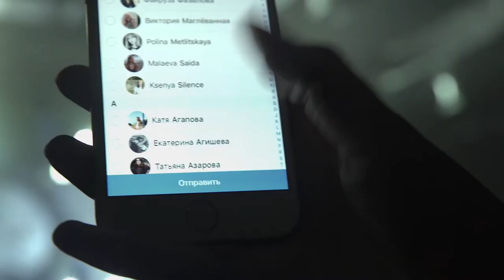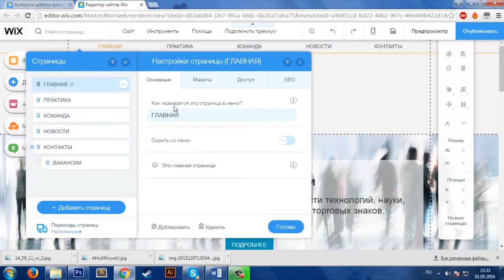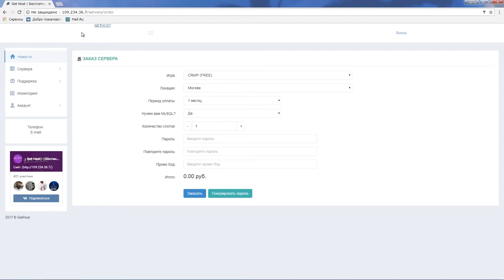КАК СОЗДАТЬ СВОЙ СЕРВЕР ГТА САМП? СКОЛЬКО СТОИТ СЕРВЕР GTA SAMP ???